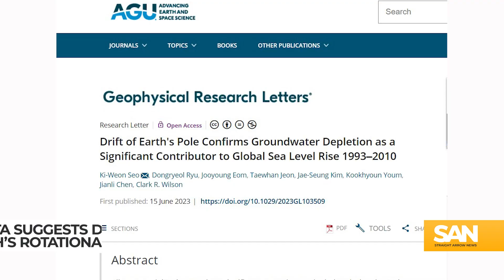Humans pumping water may change Earth’s spin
Humans use a lot of water. We also like to live and grow crops in areas that don’t see a lot of rainfall. So, we must pump it from the ground. New research purports to show humans are pumping so much groundwater we’ve actually changed the way the Earth spins on its axis, a point called the rotational pole.